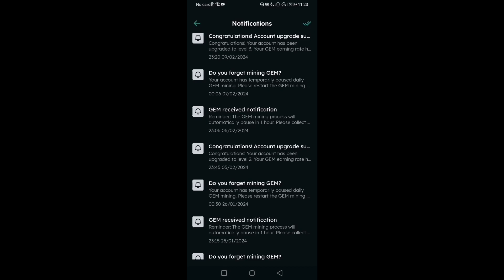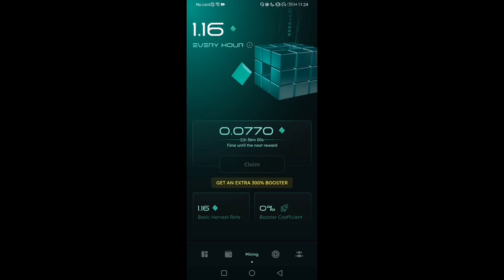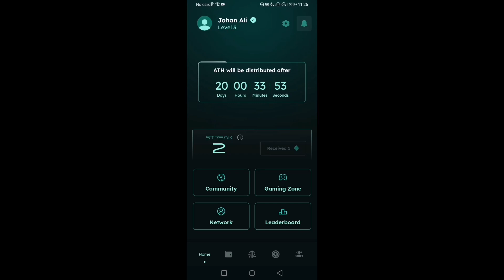Athene Network Listing Update | Athene Network New Update | Athene Network Price prediction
Join Us:
TG: